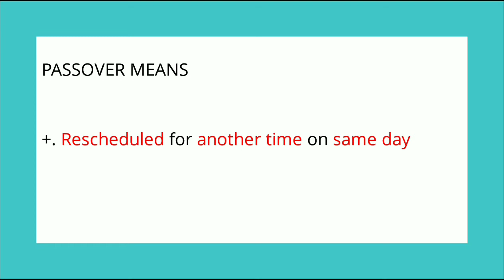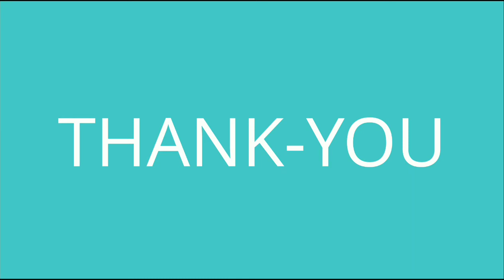Difference between adjournment and password # SR digital Education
Hi friends
We have made a video on law basics for the freshers in the field of law.

I am not the owner of the background music which has been used in this video.